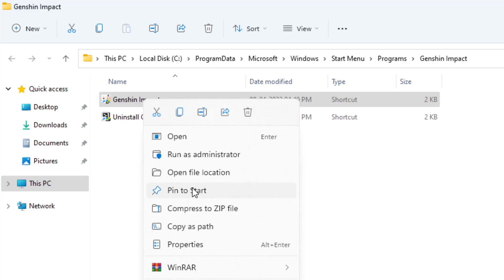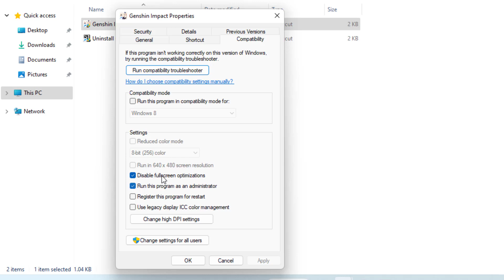How to Fix Genshin Impact Error Failed to Unzip Game Files Select to Try Again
Easy Way to Fix Failed to Unzip Game Files Select to Try Again Error in Genshin Impact on Windows 11/10